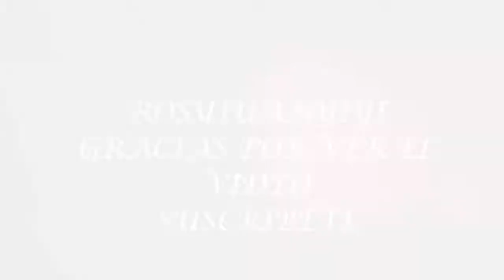zan zusi Mascara de pestañas volumen maximo| Reseña | Reviews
HOLA
Gracias por visitar y por tu apoyo en  este canal, te invitamos a que te suscribas y actives tu campanita para que te llegue una notificación, cuándo subamos videos y regálanos un like, para saber si el contenido del canal te gusta.
Saludos